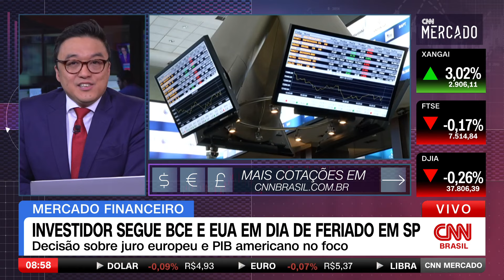Investidor segue BCE e EUA em dia de feriado em SP | CNN MERCADO - 25/01/2024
Nesta quinta-feira (25), dia de feriado em São Paulo (SP), investidores aguardam o anúncio de decisão de política monetária do Banco Central Europeu (BCE) e a divulgação de dados do PIB do quarto trimestre dos Estados Unidos (EUA). Veja essas e outras informações na primeira edição do dia do CNN Mercado, com Fernando Nakagawa.